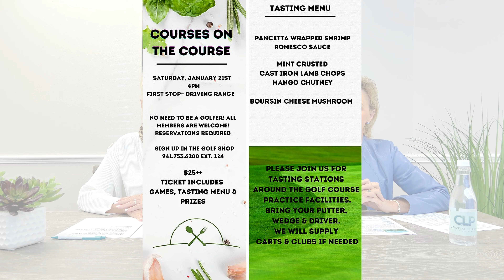Rosedale Insider for January 19th, 2023